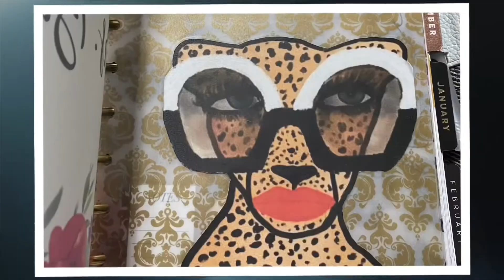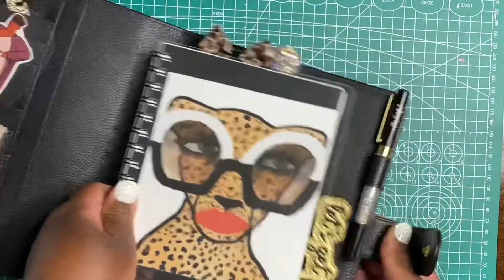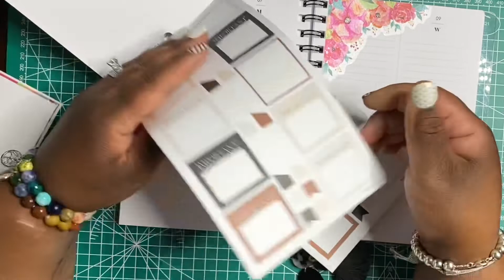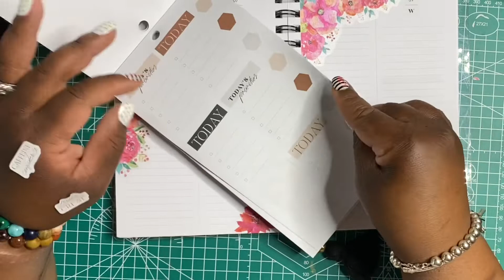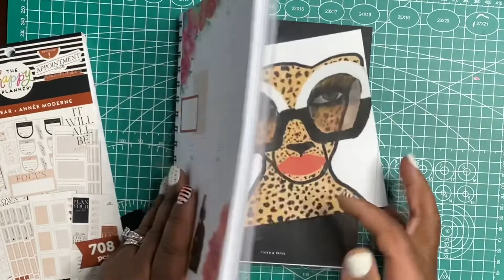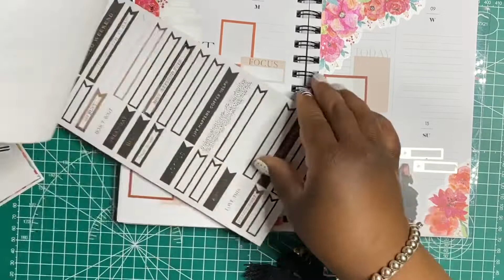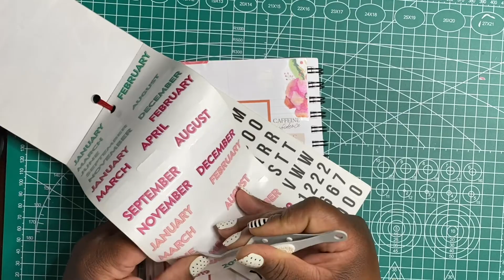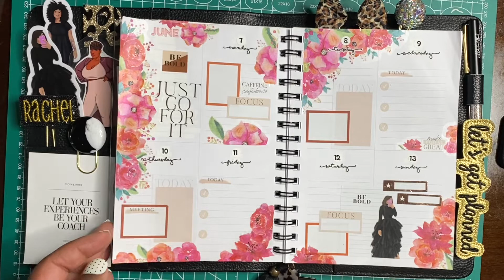Quick & Easy A5 Spiral PWM